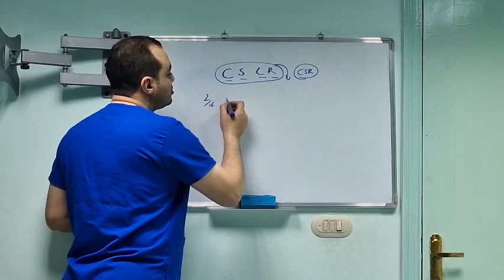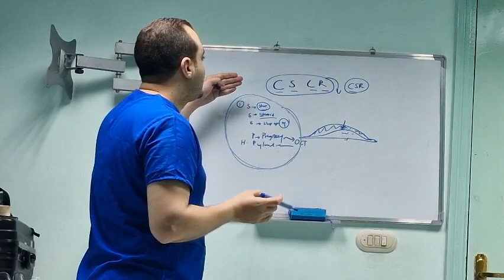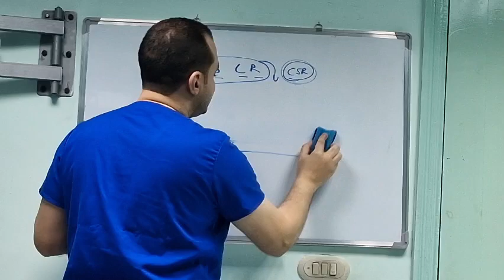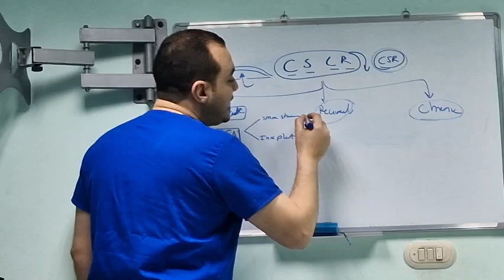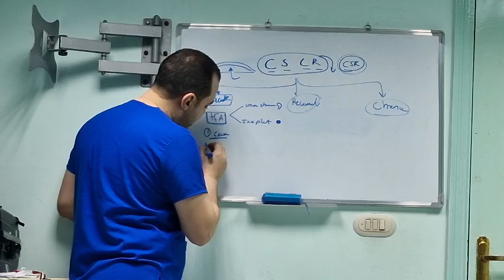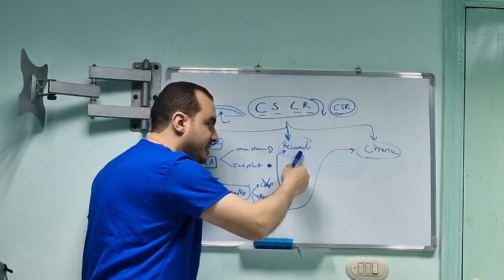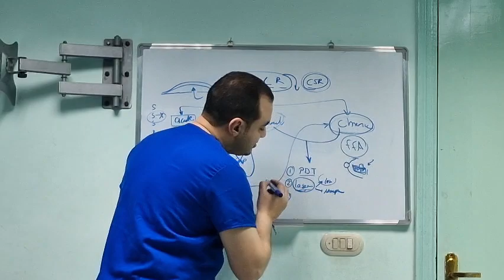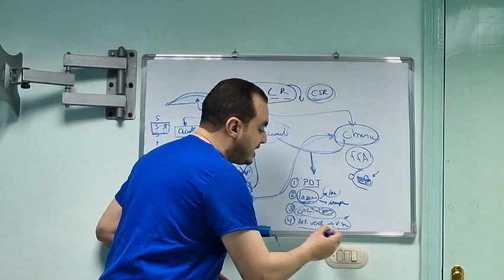Clinical Retina 9 : Central serous chorioretinopathy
illustrating retina from clinical point of view and how to deal with CSCR for all ophthalmologist in simplified way ...